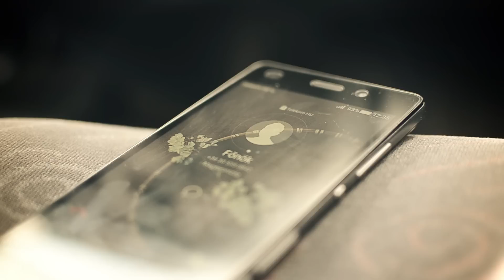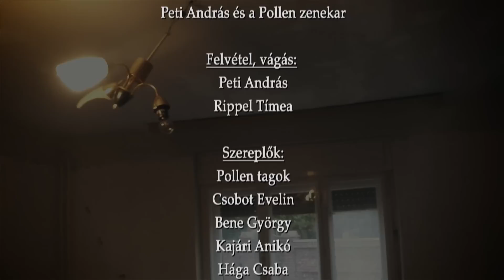Pollen - Törni és zúzni! (official music video)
A felvételen látható műveletek végrehajtására nem biztatunk senkit, csupán a fantázia szüleménye!

Poll 'N Roll mindenkinek!

Zenekarunk első videó klipje. Látható benne, hogy mit ne csináljatok, ha feszültek vagytok. :)